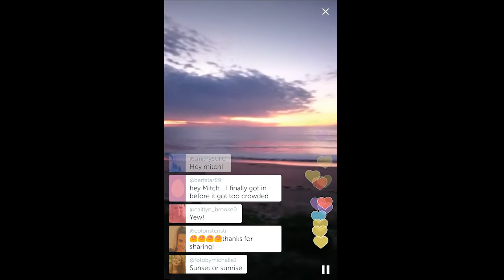periscope sample video